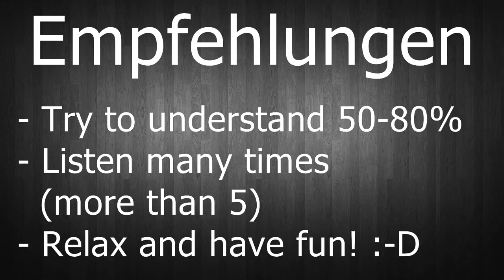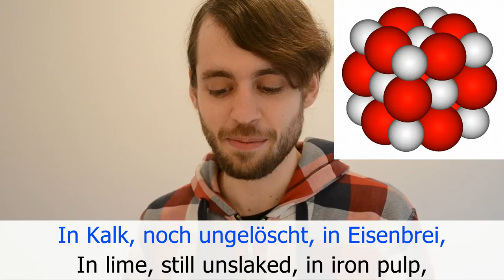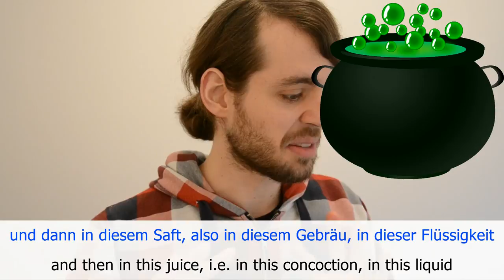Lesson #8: To all HATERS - Die Lästerzungen (FAST)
▼ READ ME ▼

►► Attributions:

(public domain)